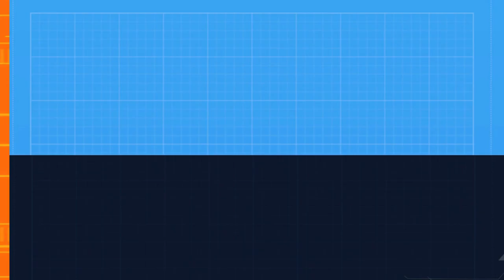S02E16: In Conversation with Sanjay Shah of Visionary Digital Studios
Welcome to another exciting episode of the ABM Voice podcast where we interview the leading B2B sales and marketing experts to bring their ideas, best practices, and the latest trends to help you excel in your role.

In this episode, Abhishek Ekbote, Marketing Head of Recotap, speaks with Sanjay Shah of Visionary Digital Studios.  Sanjay and his team digitises B2B sales processes with strategic videos & digital sales content.

You can know more about Sanjay by checking out his Linkedin profile

You can share the link provided to your peers and share the knowledge of how ABM is one of the most effective B2B marketing strategies.

Credits